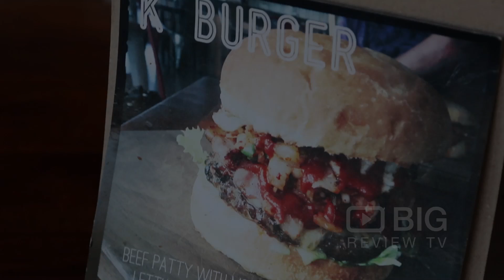Burger Foundry a Restaurants in Adelaide serving the best delicious Burger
Here at Burger Foundry their motto is "We Build Great Burgers", and we strive to live up to it. Bringing you great North American style Hand-Crafted Burgers, crafted from the finest locally sourced ingredients.

Burger Foundry
367 Magill Road Street Morris SA Australia 5068